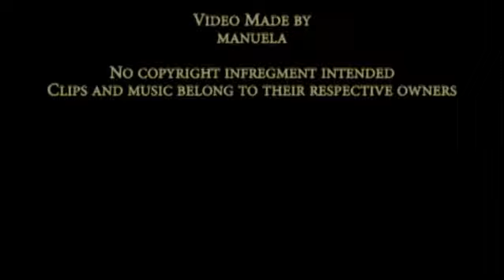Legend of the Seeker - Zeddicus Interruptus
Story: Zedd and Rahl are arguing about what is going on between Richard and Kahlan.